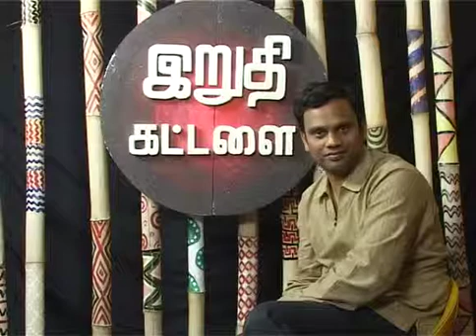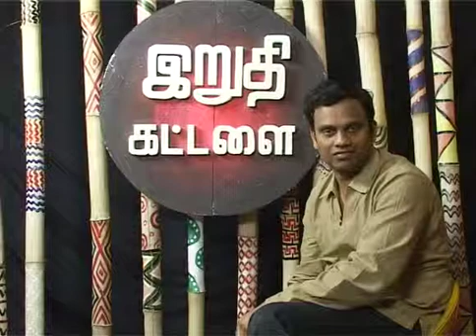Iruthi Kattalai Bro Cilament Bakyaraj